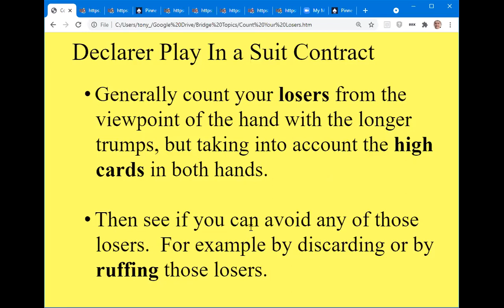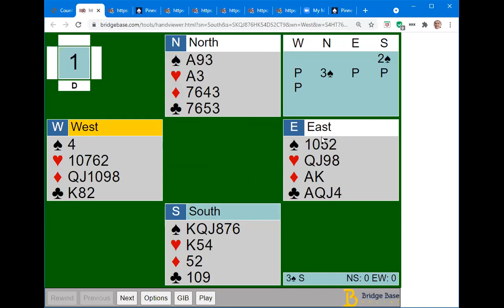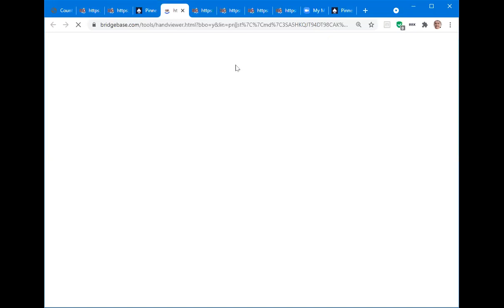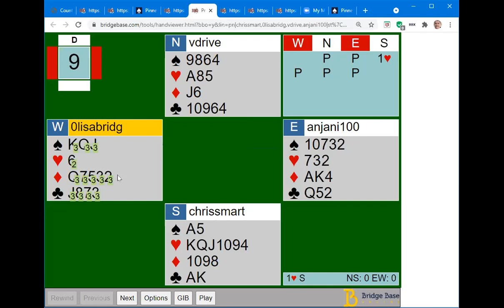Ruffing in Dummy - More examples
Counting your losers in a suit contract, and ruffing them in dummy.